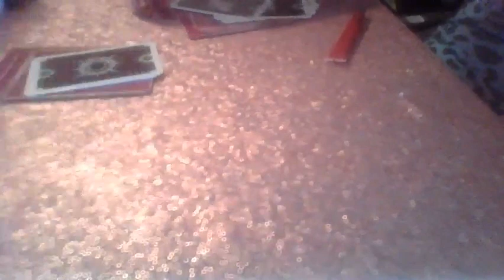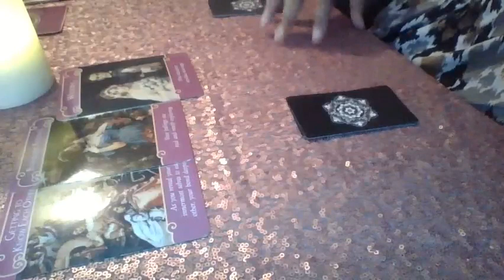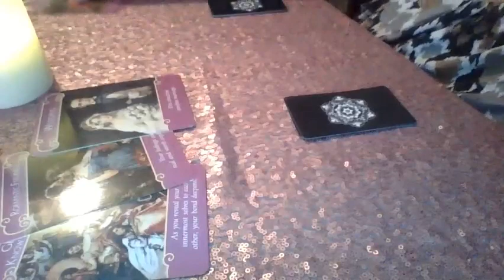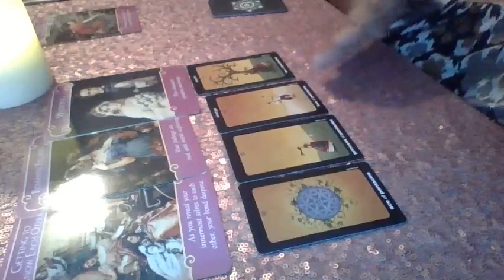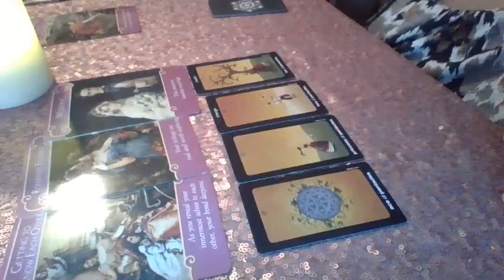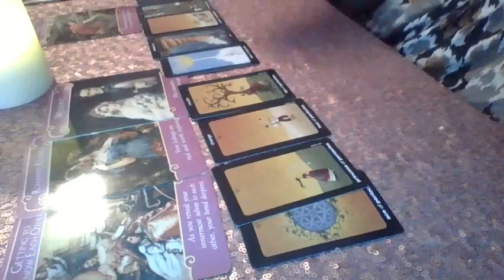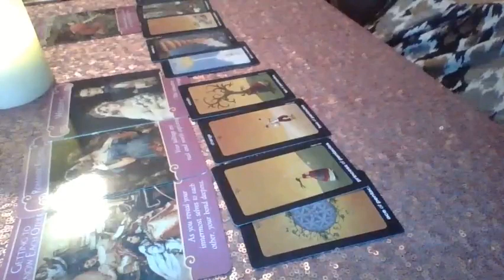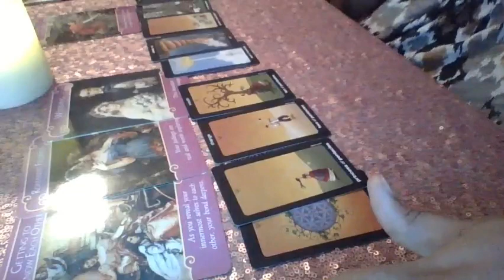SOPE Reading No pleasure in business plus Rude Cat